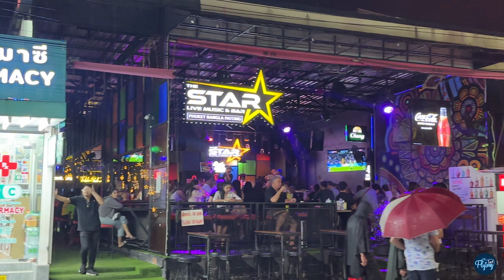Thailand Phuket Nightlife | हर भारतीय थाईलैंड क्यों जाना चाहता है? | India to Thailand EP-06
Phuket, Thailand, boasts a vibrant and diverse nightlife that caters to a wide range of tastes and preferences. As the sun sets, the island comes alive with an array of entertainment options, from bustling night markets and beachside bars to lively nightclubs and cultural performances. Patong Beach, in particular, is renowned for its electrifying nightlife scene, featuring an abundance of go-go bars, discos, and live music venues. Bangla Road, the epicenter of Phuket's nightlife, is a neon-lit street pulsating with energy, offering an eclectic mix of entertainment and dining options. Visitors can immerse themselves in the lively atmosphere, enjoying traditional Thai performances, international DJ sets, and the vibrant street life that characterizes Phuket's after-dark scene. Whether seeking a laid-back evening by the beach or a more energetic night out on the town, Phuket's nightlife ensures a memorable and dynamic experience for all.